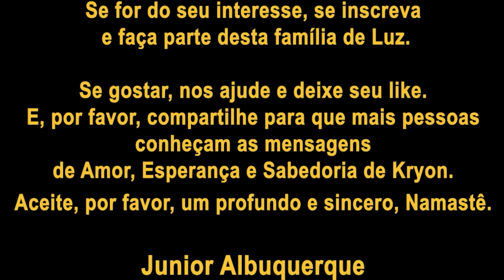❤️ KRYON do Serviço Magnético | Elementos e Luz da Centelha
Junior Albuquerque